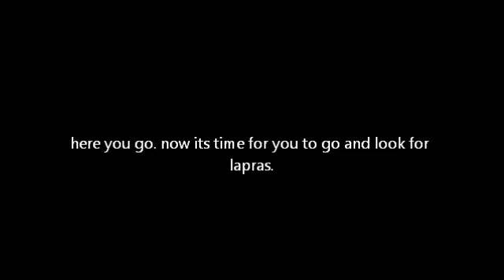Pokemon tower defence - route 12 - walkthrough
here you go. nothing special about this level